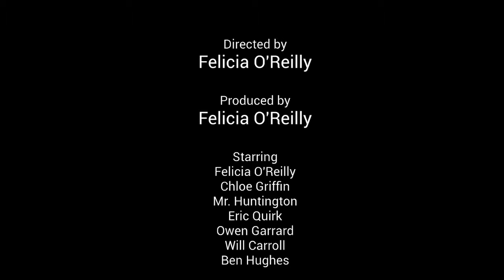"Fortnite" Documentary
Project: In MIT21C, groups of students had to create a mini-documentary on a subject of their choice.